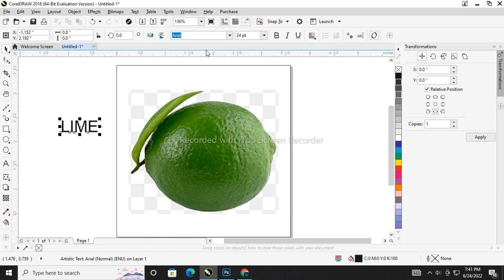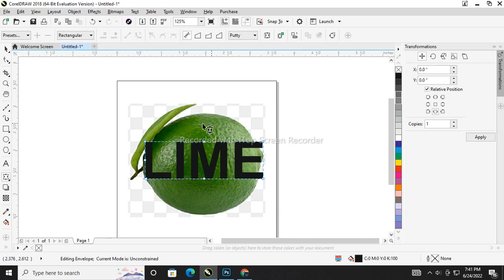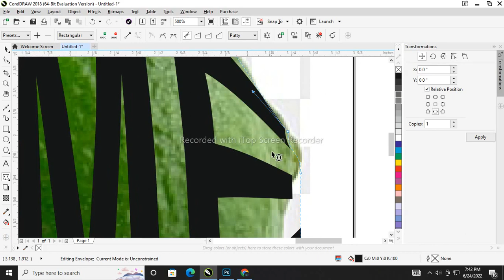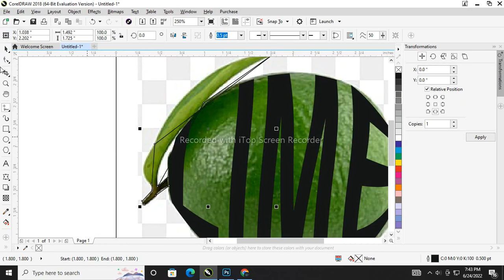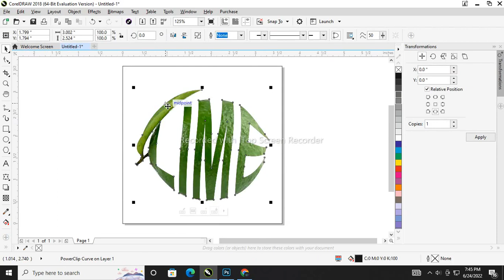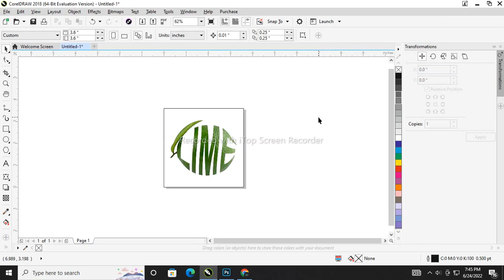How to Put an Image Inside of Text in Corel Draw | Vikrant Pitara